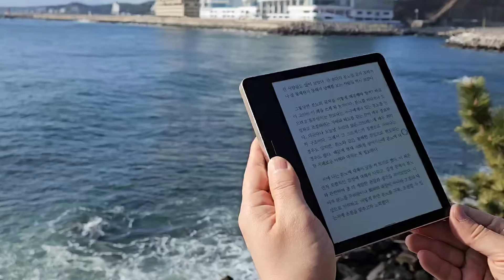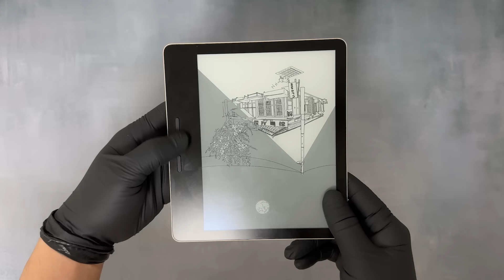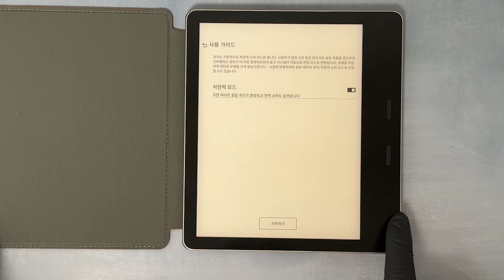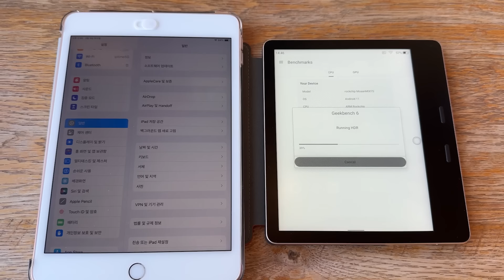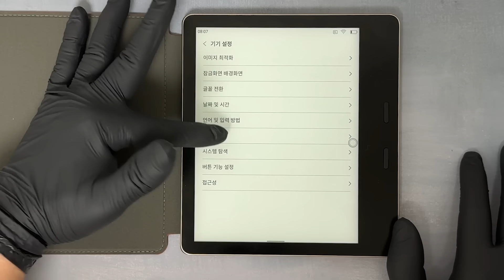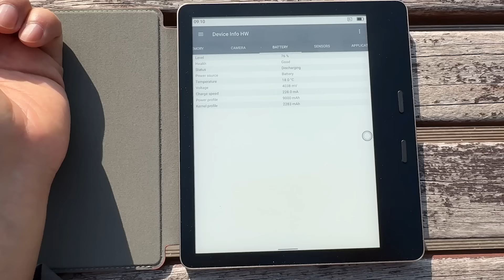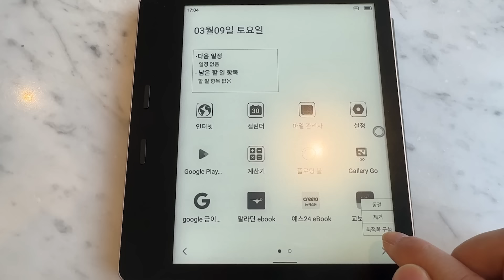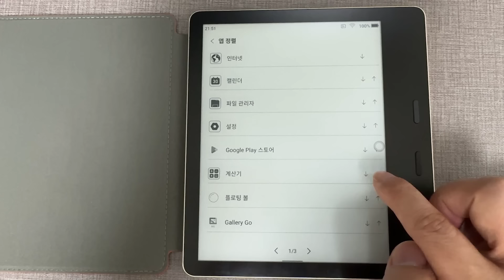국내 출시 임박! 모안 MIX7S 이북 리더기 프리뷰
대연 업체에서 모안 MIX7S 제품 출시를 준비하고 있다고 합니다.